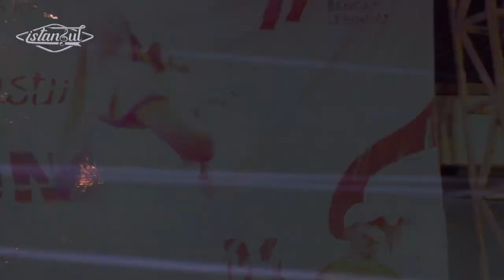MANTAAB BGT..!! AMEIZING BIOLANYA ( QILLIL BI SUFFA ) ISTANBUL GAMBUS Feat IKA HAYLA : Live Show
Alkhamdulillah Hadir kembali,Kami ISTANBUL GAMBUS akan selalu Update & Aploud Vidio Live dokumentasi dengan kualitas audio yang apik.
      Supaya Kita bisa evaluasi bersama - sama dan kami sangat memomohon bantuan LIKE & SUBCRAIB serta COMENT kritik yang membangun dan saran yang menyakitkan tp membawa perubahan yang sangat manfaat.

Judul : Qillil Bi suffa
Arans : Ika hayla
Live    : 21 Agustus 2022 Gedongan ☆ Sidoarjo

Bismillah.

 Jika Kisanak Berkenan Menghadirkan Kami Monggo Tanya2 Dulu Free ..
Biodata Ada Di Bawah...

Pimp : Muslimin

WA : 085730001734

Alamat Base Camp : Jln Kiyai Nawawi No 28 RT 05 - RW 01 Dusun Gedongan - Waru - Sidoarjo...

Alkhamdulilllah